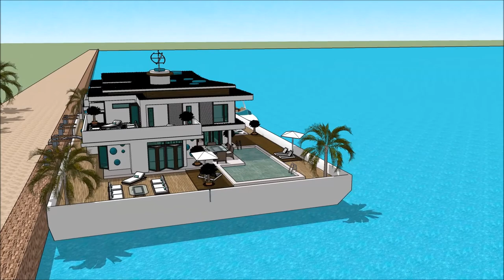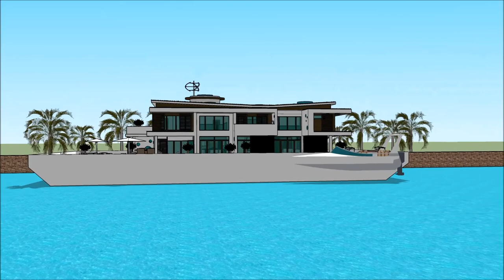nyumba za kupanga nyumba 3d Tanzania Swahili Nyumba ya diamond South Africa nyumba yoyandama bwato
The floating house villa houseboatzania launching an innovative high-end luxury yacht floating house villa mansion home design potentially as a display of exhibition of the nyumba za kupanga  nyumba 3d Tanzania Swahili Nyumba ya diamond South Africa nyumba yoyandama bwato .

The collection of the Floating house villa houseboatzania concept of nyumba za kupanga  nyumba 3d Tanzania Swahili Nyumba ya diamond South Africa nyumba yoyandama bwato  consists of high luxury and architectural art pieces in minimalism combined with living on the waterfront of the harbour.

The floating house villa mansion yacht design has the basis to sustain living with high standards and contemporary structural design - nyumba za kupanga  nyumba 3d Tanzania Swahili Nyumba ya diamond South Africa nyumba yoyandama bwato  with numerous of prospects for excessive living and celebrating the desire of life worldwide: